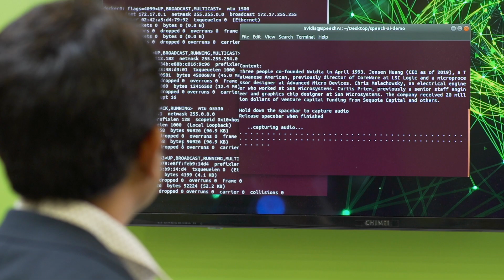QCT Partners with NVIDIA to Power Edge Server with the EGX Platform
QCT president Mike Yang announces the company's partnership with NVIDIA on powering its edge server with the EGX Platform at Computex 2019. Learn why partners are choosing NVIDIA EGX to deliver real-time AI at the edge